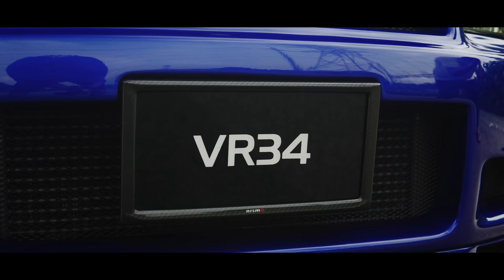MAN//MACHINE: Peluang Kedua Rejab (Nissan Skyline GT-R R34) | NOEQUAL.CO 4K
Rejab is known for his previous BNR34 (which was also in Bayside Blue), the man has come a long way in achieving his ultimate JDM dream machine. Despite it's hard to let go of his dream car, a second chance to own another BNR34 became apparent but in a MUCH crazier form (NoEqual.Co regulars may recognize it). Perhaps it is fate that decides the reunion of a Man//Machine.